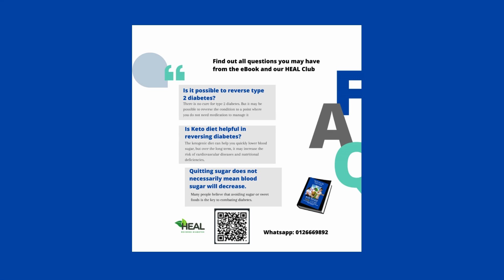Is HIKING good for muscle building? Reverse Diabetes/ Fat Loss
Join Dr. Ngo as he explores the benefits of hiking as a form of exercise! In this video, Dr. Ngo explains why hiking is a great way to burn calories and promote fat loss, making it a helpful tool in reversing type 2 diabetes. However, he also highlights that while hiking is excellent for cardiovascular health and weight management, it doesn't significantly build muscle. Learn how incorporating hiking into your fitness routine can improve your health and aid in diabetes management.